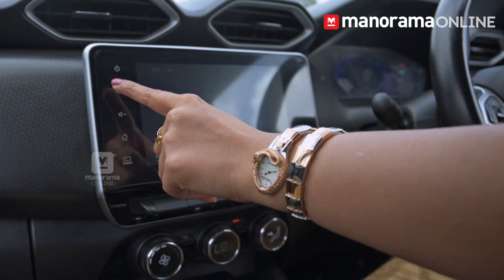CELEBRATE ONAM WITH NISSAN MAGNITE—BOOK NOW FOR GUARANTEED FESTIVE DELIVERY!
Get excited for an unforgettable Onam celebration with Nissan Magnite and Manorama Online! Watch as your favorite stars, including actress Malavika Menon, reveal something extraordinary for The Great Onam Carnival.